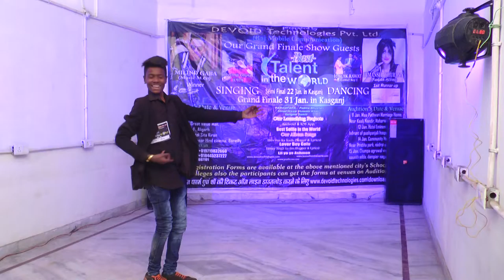Agra Audition Best talent in the world